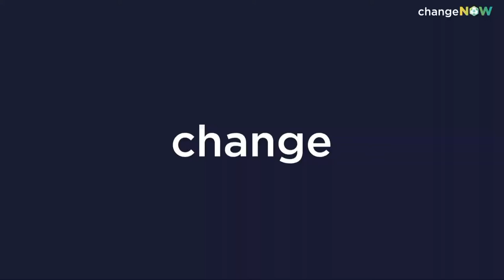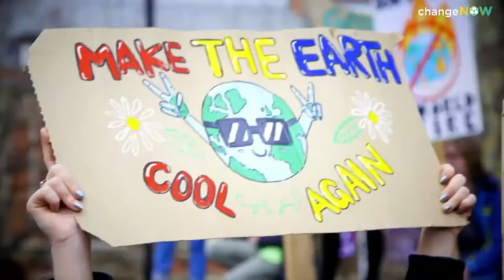Global Coalition - ChangeNOW 2021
ChangeNOW is the world’s largest event for the planet. Relive this session of the 2021 edition !

Global Coalition with Lindsay Levin (CEO and Founder, Leaders' Quest), Tom Rivett-Carnac (Founding partner, Global Optimism), Jeffrey Sachs (President, Director of the Center for Sustainable Development, UN Sustainable Development Solutions Network, the Earth Institute at Columbia University), and Yann Aguila (Director General, Global Pact Coalition).
Moderated by Adam Woodhall (Executive Director, Lawyers for Net Zero).

1st part: keynote by Lindsay Levin (CEO and Founder , Leaders' Quest)

2nd part: panel with Tom Rivett-Carnac (Founding partner, Global Optimism)

3rd part: panel with Jeffrey Sachs (President, Director of the Center for Sustainable Development, United Nations Sustainable Development Solutions Network, the Earth Institute at Columbia University) and Yann Aguila (Director General, Global Pact Coalition)